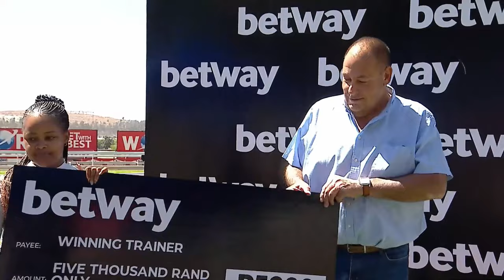WHIRLYBIRD - RACE 2 turffontein 16-09-2023